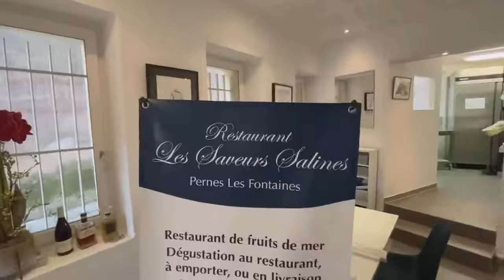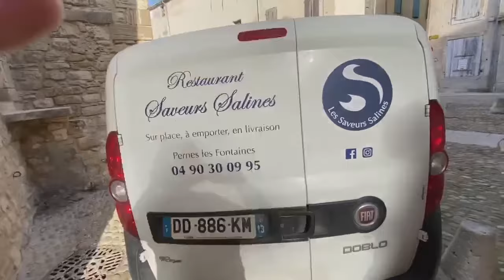Montage d'un plateau de fruits de mer chez Saveurs Salines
Saveurs Salines a ouvert ses cuisines à Salade 2 Fruits pour assister au montage d'un plateau de fruits de mer. Bon appétit !